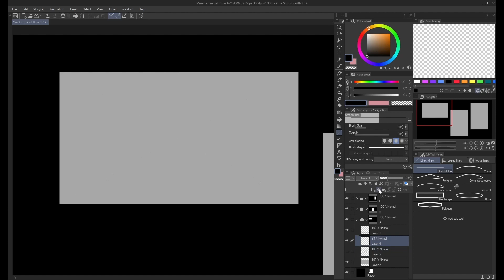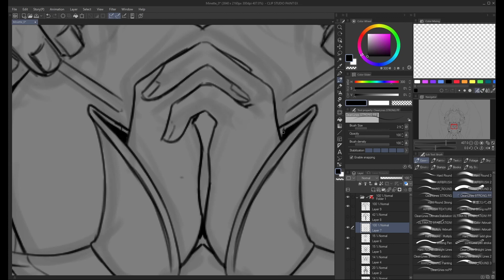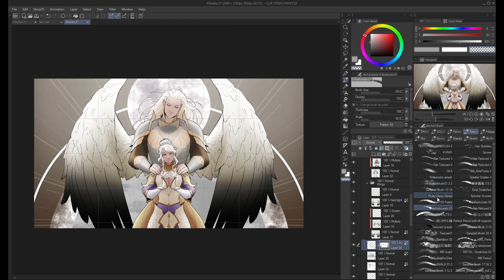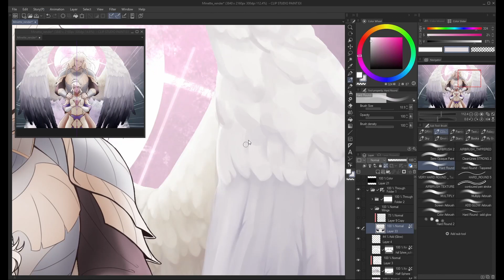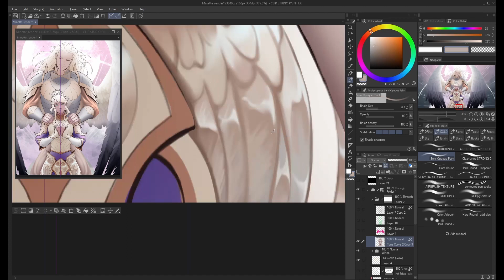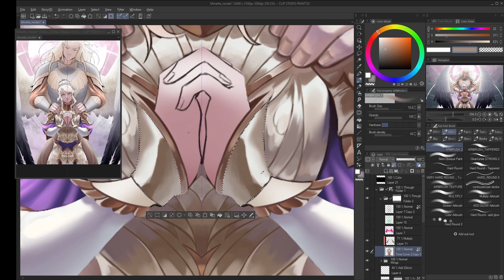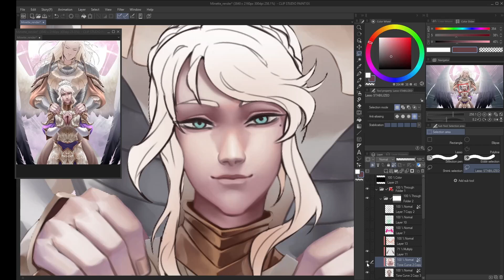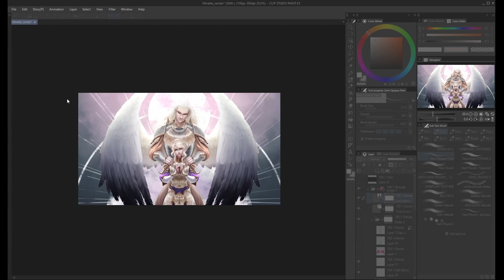Celestial Protector - Art Timelapse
Here is the timelapse video of an illustration commission I made for a friend of mine ^^ I’m super proud how this turned out!

Software: Clip Studio Paint
Pen Tablet: Huion HS611
Original runtime: 15 hours